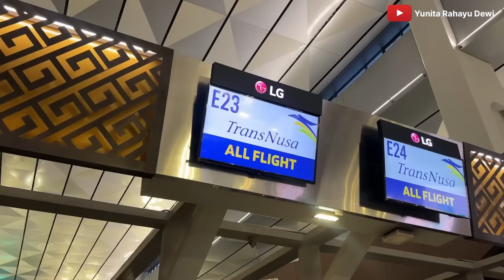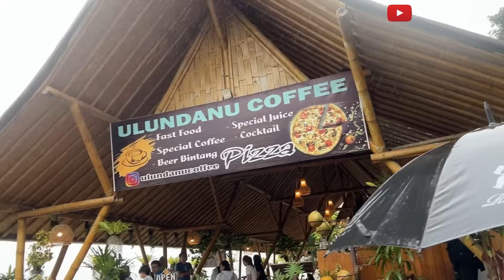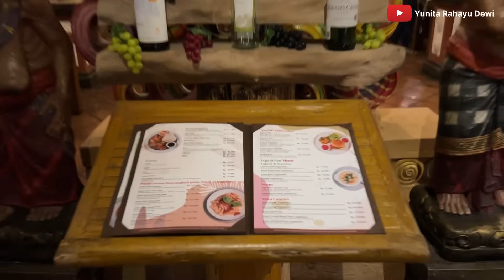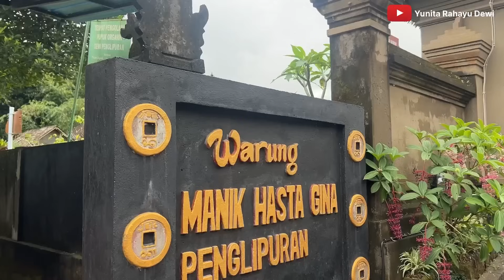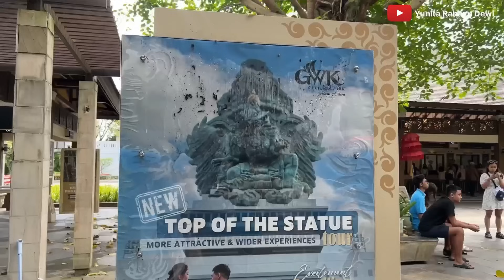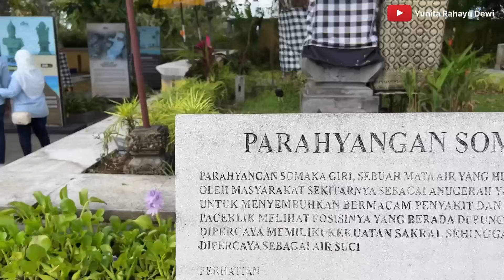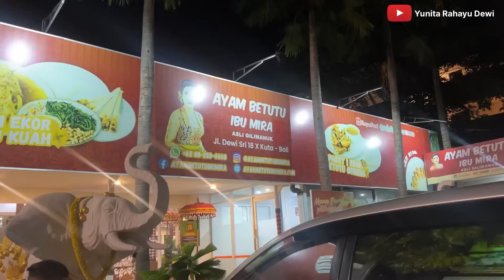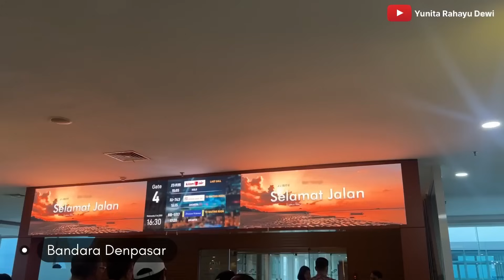LIBURAN KE BALI 4 HARI 3 MALAM | Rekomendasi tempat wisata, kuliner, vila & hotel di Bali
ITINERARY LIBURAN KE BALI JULI 2023
Day 1
Bandara soetta- denpasar jam 11siang
Makan siang di warung wardhani, makan nasi campur
- Jam 12 siang menuju wisata ulun danu baratan tiket masuk 30k /org
- Jam 3 sore Lanjut ke Villa cozy batur bali
- Ini kita dpt harga di 700k/ per room

Day 2
- Sarapan di villa nasi goreng
- Checkout jam 11siang
- Makan siang di el lago kintamani 150k
- Jam 3 menuju desa panglipuran 50k
- jam 6 menuju jimbaran makan malam
- Jam 8 Menuju hotel Santika seminyak 600rb per room
- Check in hotel, Istirahat

Day 3
- Pagi” sarapan hotel
- jam 9 menuju GWK 125k
- Jam 12 makan siang di ayam bu oki
- Menuju pantai pandawa 5k
- Pindah pantai melasti 5k
- Jam 4 pindah pantai seminyak beach Free
- Makan malam ayam betutu bu mira
- Makan ice cream gelato
- Istirahat di hotel

Day 4
- sarapan hotel
- Berenang di hotel
- Chekout jam 11
- Beli oleh” bali di Krisna
- Jam 3 menuju bandara Denpasar

Mobil Hiace + supir dan bensin 4 hari 4,9jy
Pesawat 1,6 PP

Kira” perorg 4jutaan (belum termasuk oleh”)
Anak 2 jt (dihitung tiket pesawat, makan dan wisata)

Record video : Hp IPHONE 13promax
Editing video : INSHOT
Editing thumbnails : PiscArt
Music

Thankyou~